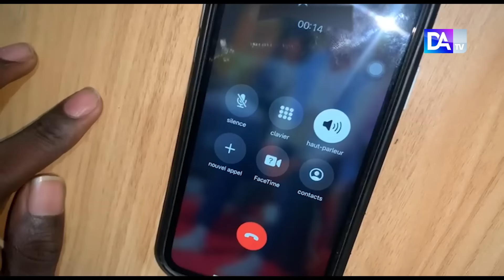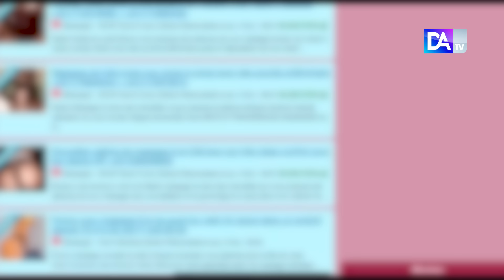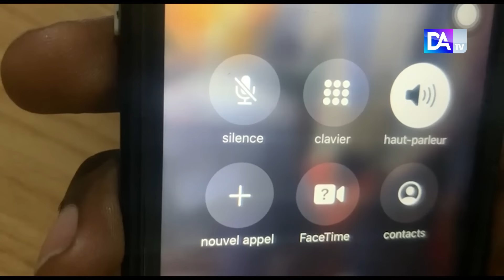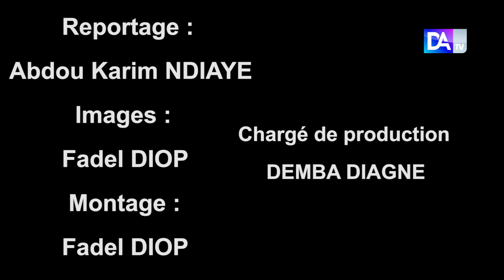Prostitution au Sénégal : à la rencontre des professionnelles du « sexe », hobby ou gagne-pain chez